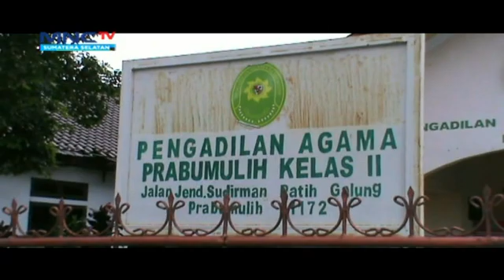KASUS KDRT MENINGKAT